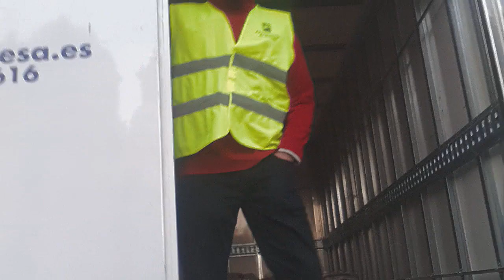CABALGATA shot by Samsung Galaxy Gear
CABALGATA shot by Samsung Galaxy Gear, smartwatch with build-in camera, HD 1280x720. Get behind-the-scenes and find out the tips, tricks and advice of filming and editing with Samsung Galaxy smartphone in THE MAKING OF CABALGATA video - coming soon

Cabalgata de los Reyes (Three Holy Kings Parade) is held on 5 January in most Spanish cities (including Malaga), during which, sweets are thrown into the to the crowds of children. It celebrates the coming of the Three Kings with their gifts for the infant Jesus.